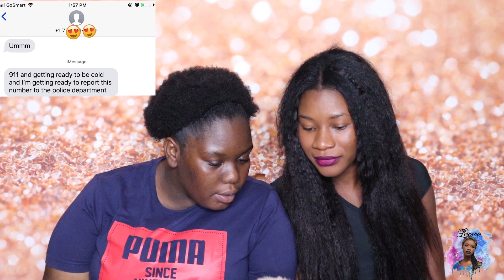Calling Random Girls And Telling Them I Took Their Man |*she called 911 on us HILARIOUS!!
Calling Random Girls And Telling Them I Took Their Man.

✅WHERE I BUY MY HAIR